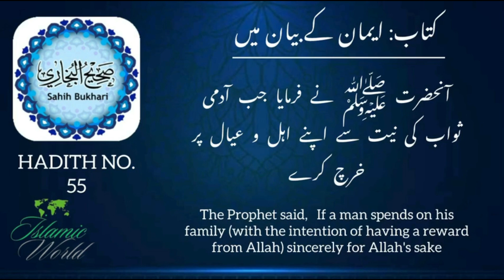Sahih Bukhari, Hadith No. 55 | By Islamic World